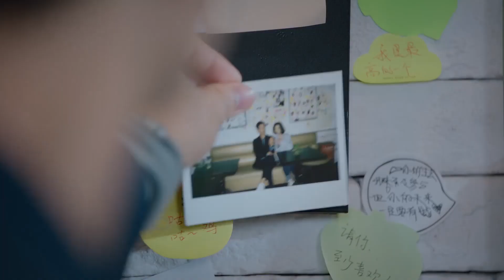EP13🌙小七终于承认霸总是她的男友，互相签名宣示主权，霸总忍不住偷笑！🌙【外星女生柴小七 My Girlfriend is an Alien】